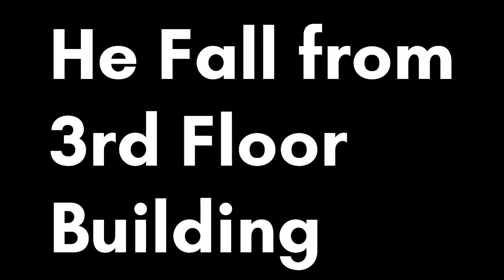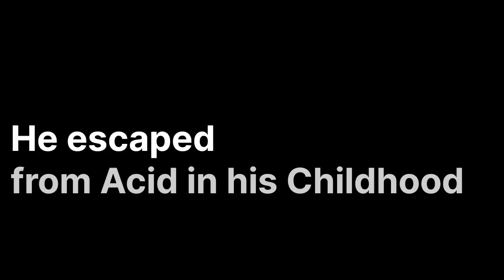Adolf Sax Most Lucky Person | [KFS#51]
If you are the developer or the owner of the game and want me to delete the video on my channel please e-mail me ASAP, I will respond me within 24 hours or less. There is never a need to strike a video down when you can get it removed within the same day and keep the channel and yourself happy.